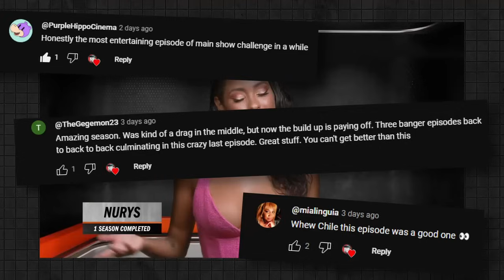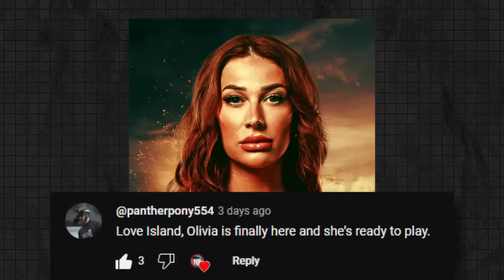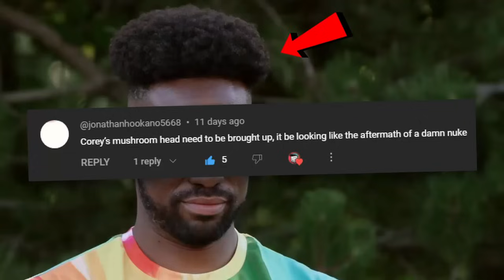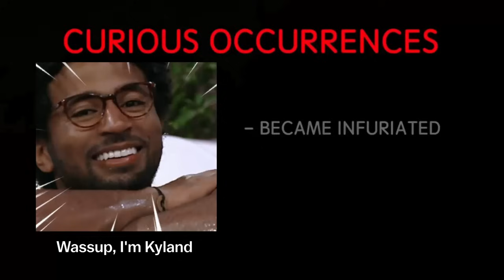The Reason Olivia & Nurys HATE Each Other On The Challenge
"My Heart Is In My A**" 💔➡🍑

Battle for a New Champion is the 39th season of The Challenge. The season features 24 players who have never won before battling it out for their first-ever championship. Along the way they will have to face various Challenge champions in surprise eliminations

👍 FOLLOW ME (if you want, I don't be posting)

MERCENARIES
·     Brad Fiorenza
·     Cara Maria Sorbello
·     CT Tamburello
·     Darrell Taylor
·     Devin Walker
·     Jordan Wiseley
·     Kaycee Clark
·     Kaz Crossley
·     Laurel Stucky
·     Tori Deal

POTENTIAL NEW CHAMPIONS
·      Asaf Goren
·      Berna Canbeldek
·      Callum Izzard
·      Big T Fazakerley
·      Chauncey Palmer
·      Ciarran Stott
·      Colleen Schneider
·      Corey Lay
·      Ed Eason
·      Emanuel Neagu
·      Horacio Gutiérrez
·      Hughie Maughan
·      James Lock
·      Jay Starrett
·      Jessica Brody
·      Jujuy Jiménez
·      Kyland Young
·      Melissa Reeves
·      Michele Fitzgerald
·      Moriah Jadea
·      Nurys Mateo
·      Olivia Kaiser
·      Ravyn Rochelle
·      Zara Zoffany